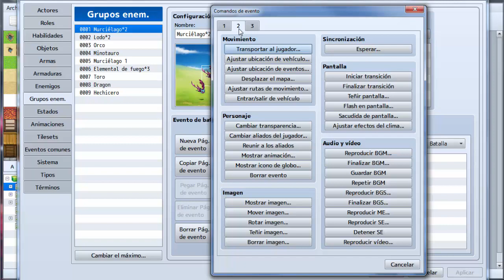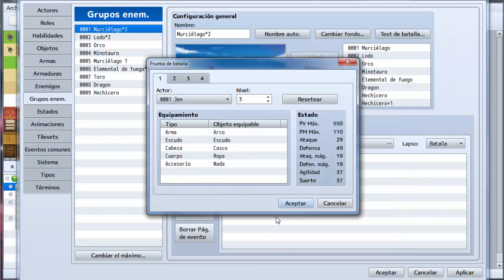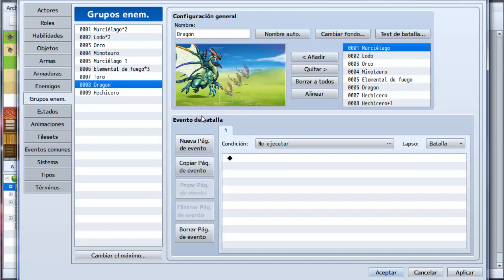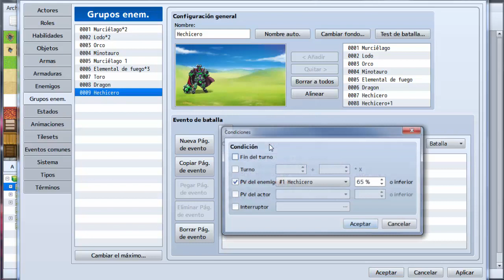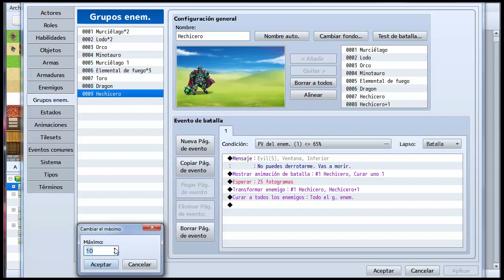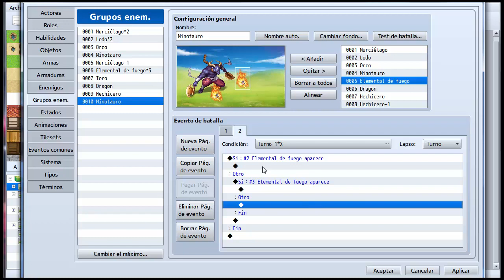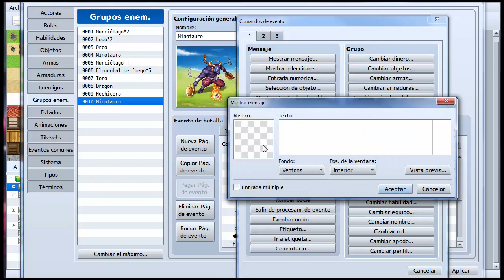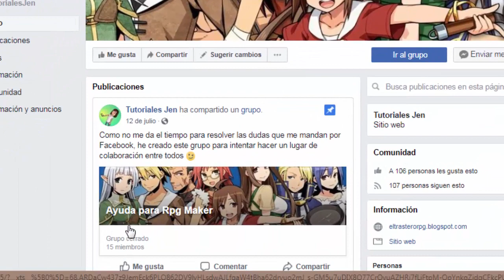EVENTOS DE BATALLA (añade invocaciones, diálogos y más) | RPG Maker MV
Tutorial sobre cómo hacer enventos en las batallas: mostrar diálogos, transformaciones de enemigos, invocaciones y otras funciones que sirven para crear batallas con jefes o bosses (o cualquier enemigo especial).